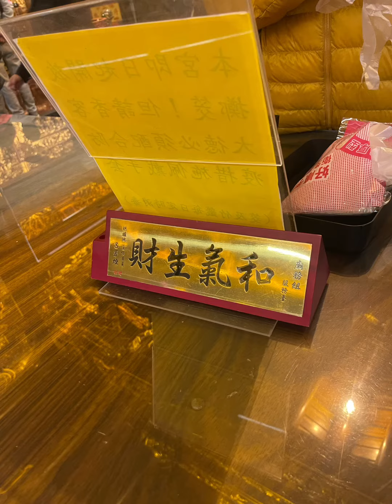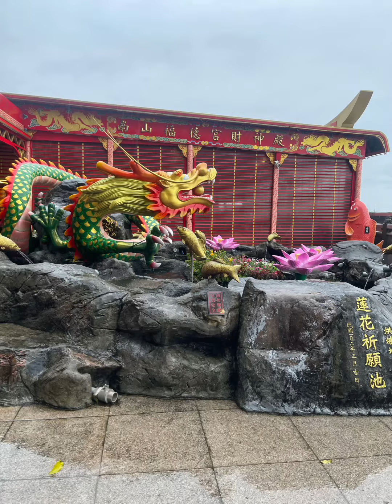台北 中和 烘爐地 南山福德宮 金碧輝煌 土地公廟 財神廟 恭喜發財 財源廣進（照片）